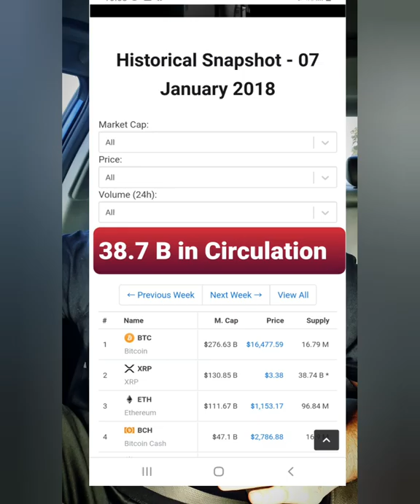Most Realistic view on xrp Ripple in 2019